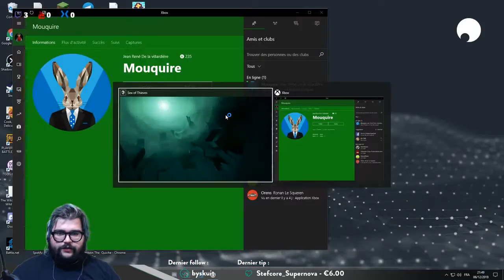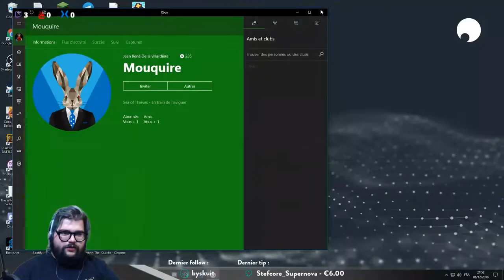Sea of Thieves avec Syllab et Cruchaut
Ceci est une rediff du live du 6 décembre 2018